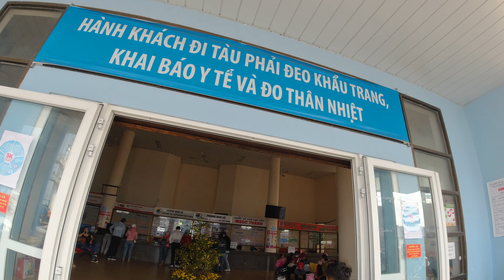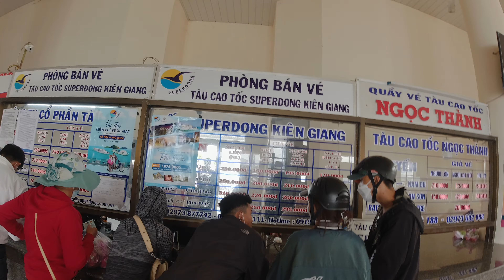Hòn Sơn Lại Sơn Có Gì Đẹp, Vui và Ăn Gì???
Một ngày ở Lại Sơn
Đi tàu SuperDong
Ăn trên bè với giá cả phải chân.
Khách sạn tuyệt đẹp.
Thuê xe chạy mỗi ngày 200vnd. Giá hơi cao theo nhiều người.